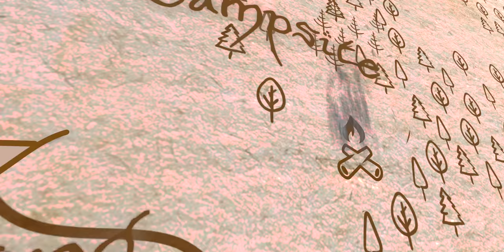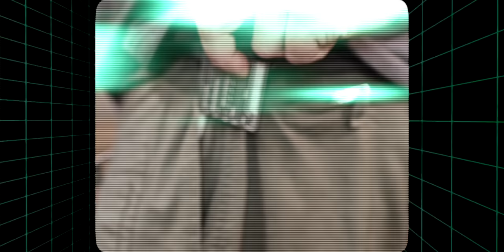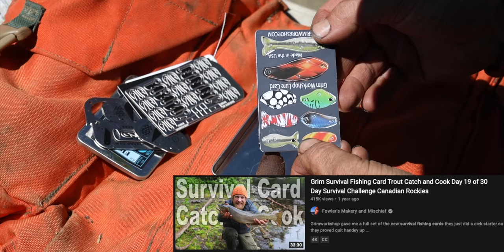Catch and Cook With a Grim Survival Card - Day 2 of 7 Day Island Survival Challenge Maine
I thought I would challenge myself by only catching what I can today with a Grim Workshop Survival card.  My goal is to catch and cook some fish tacos.

After a few smaller Island Survival Challenges earlier this year, I finally found the perfect Island for a 7-day island survival Challenge.  Plenty of trees for building an awesome survival bushcraft camp and a beautiful lake full of fish.    My goal is to catch and cook something different every day and Build an awesome bushcraft camp to have my adventure at.

*FOWLERSMAKERYANDMISCHIEF.COM*
Slingshots, Survival Gear and Custom Fowler Merch!